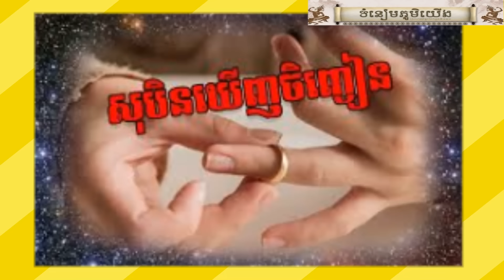តើសុបិន្តព្រះភិក្ខុចន្ទមុនីមានរឿងចំឡែកអ្វីខ្លះ? សុបិន្តឬយល់សប្តិមានន័យដូចម្តេច?ប្រុងពាលីស្ពានដើមធ្លក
តើសុបិន្តព្រះភិក្ខុចន្ទមុនីមានរឿងចំឡែកអ្វីខ្លះ? សុបិន្តឬយល់សប្តិជាប្រផ្នូរតំណាងឲ្យការពិតឬ?ពិធីប្រុងពាលីស្ពានកោះដើមធ្លក  សូមបងប្អូនតាមដានទស្សនាវីដេអូនេះដូចតទៅ
Backgrounds of Khmer Movie